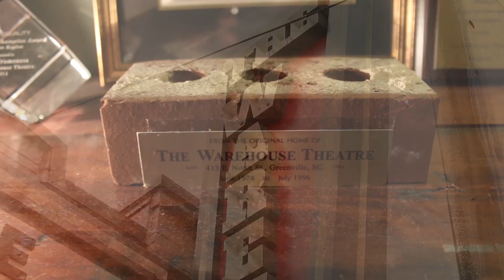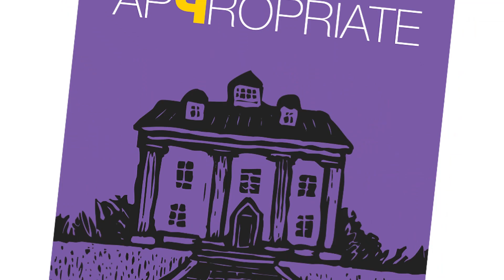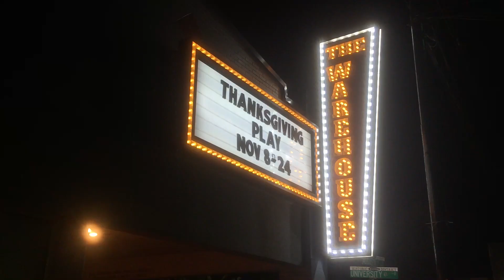Warehouse In Your House Gala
The Warehouse Theatre in Greenville, South Carolina has moved their annual fundraiser online! to bid on auction items or to donate to The Warehouse Theatre to help support our Main Stage, Educational & Community Engagement programs impacted by COVID-19.